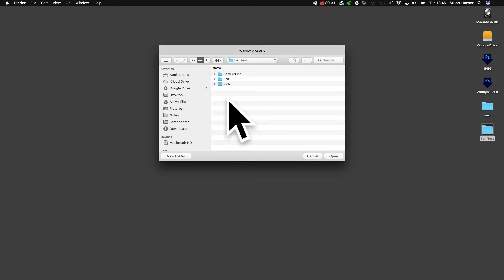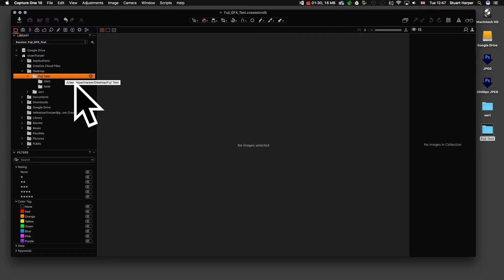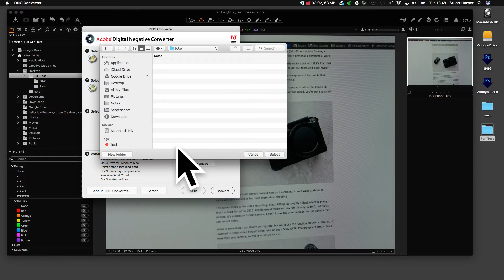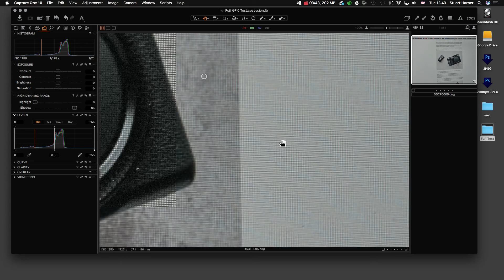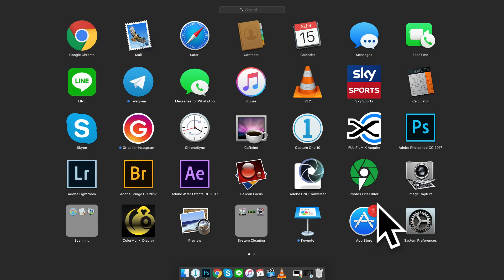Fuji GFX 50s Capture One 10 - Shooting Tethered & Raws - Now Irrelevant due to support of Capture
My first video. So take it with a pinch of salt.

Here I explain how to shoot tethered with the GFX50's [JPEGS] to Capture One & converting files to work with Capture One.

Now Irrelevant due to support of Capture